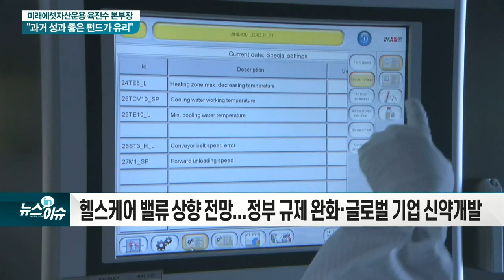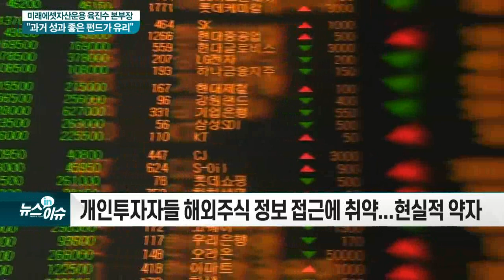미래에셋자산운용 육진수 본부장 "과거 성과 좋은 펀드가 유리"_현장IN이슈 (20210305)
Q. 해외주식과 국내주식의 적절한 투자 비중은?
Q. 중장기 투자 관점에서 유망하게 보는 지역, 섹터는?
Q. 글로벌주식펀드의 장점은?
Q. 좋은 글로벌주식 펀드를 선택할 수 있는 팁은?